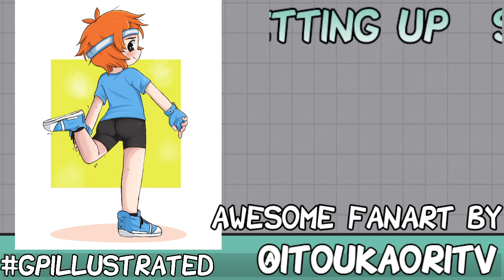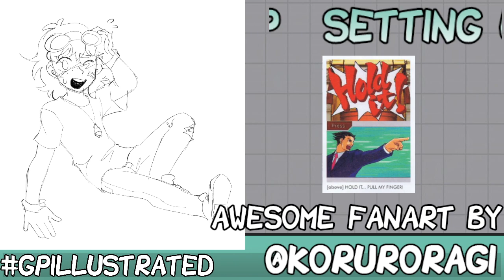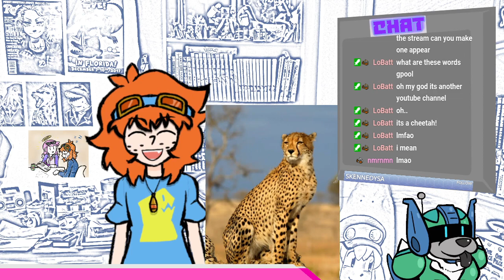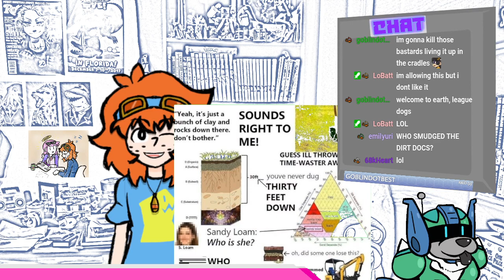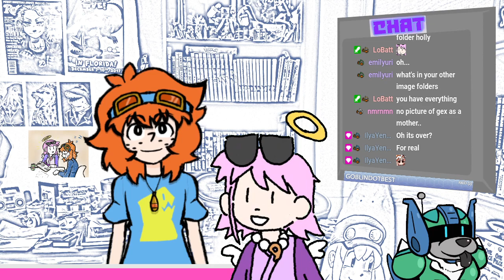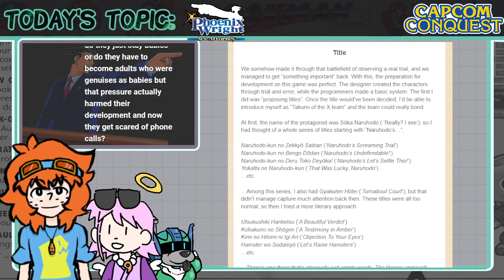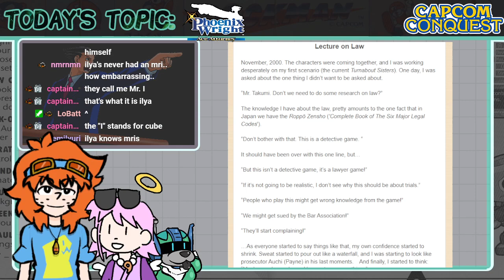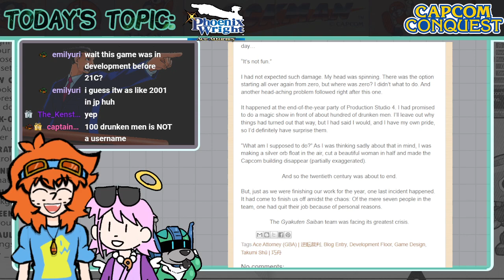Pheonix Wright Ace Attorney w/ @heckmaybe VOD 3